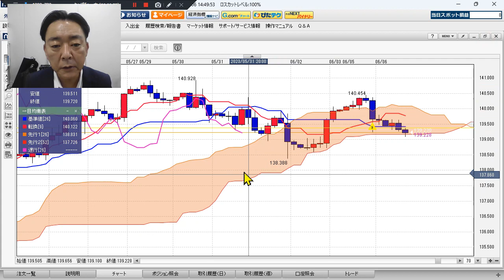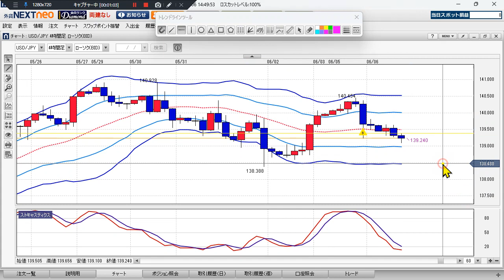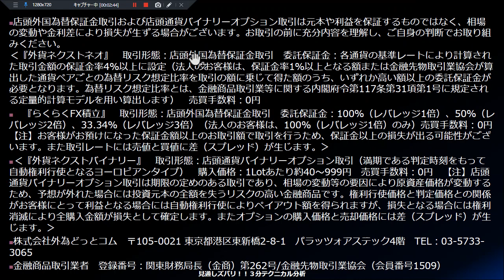ドル/円見通し 「米金利低下 、上値重し、 138円台突入？」見通しズバリ！3分テクニカル分析 ニューヨーク市場の見通し 2023年6月6日